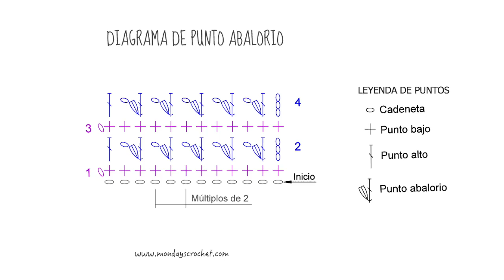Punto Abalorio de crochet / Bead stitch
Punto fantasía con mucho volumen. Ideal para terminaciones y acabados de ribetes, chaquetas y adornos.